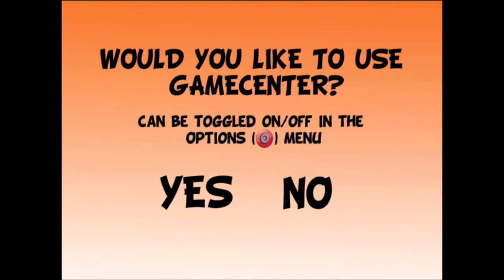Frenzy Pop - iPhone/iPod Touch/iPad - HD Gameplay Trailer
Frenzy Pop by S A Zahir

Captain Cork has sabotaged the world's vending machines!

There is only one hope now. Mr. Pop!

Can you help him save the world's drink supply?!

Frenzy Pop is a frantic platforming game created by Al4red Studios, the creators of Fowl Ops. on the iOS. You have to complete the levels as quickly as possible whilst avoiding hazardous obstacles and battling against Captain Cork and his evil side kick along the way!

Get Mr. Pop to the vending machines and Pop Power your way to victory!

FEATURING:

-- 45 levels including 15 Hard mode levels across 3 unique worlds
-- Boss battles
-- Hand drawn artwork fully supporting retina display graphics
-- Run, jump, double jump, roll and pop power your way through the challenging levels!
-- Gamecenter leaderboards
-- And a special bonus level featuring CheeseMan! ...